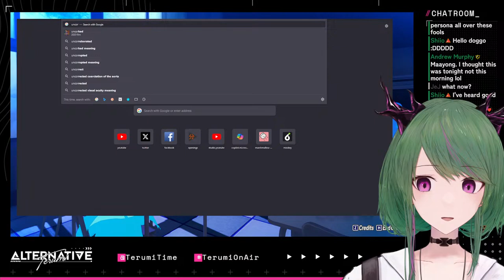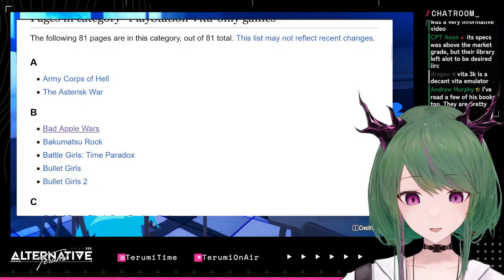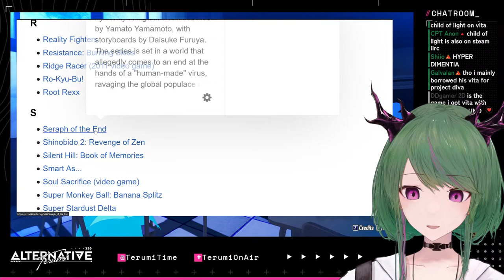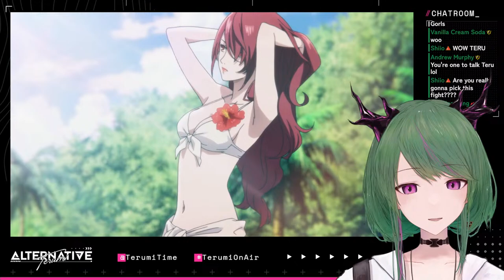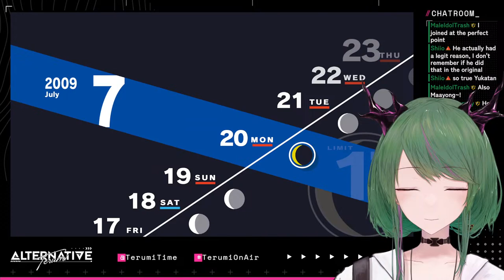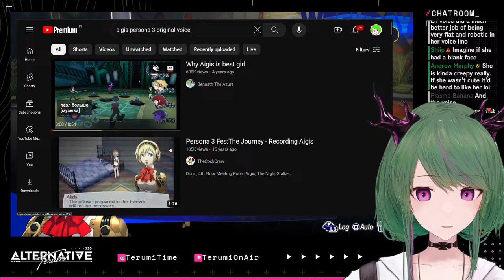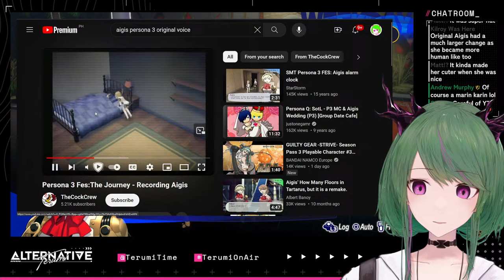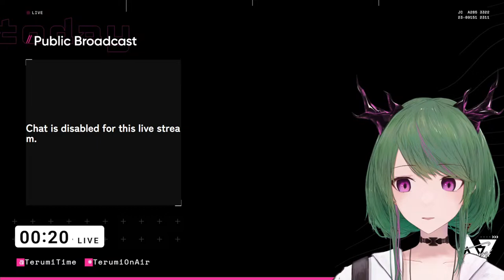【Persona 3 RELOAD】#16 Exceedingly Efficient Friendships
Art by WaveFile, Thank you!!!

An idol hopeful, reaching out beyond the stars.

»»- 　Stream Chapters　 -««
0:00:00 Loading

»»- 　Hashtags　 -««
Oshi Mark 🔺🔻
Livestream
Memes
Fan Art
NSFW
Fan Name "Terumigo"

1. Be kind to both me and the other viewers.
2. If someone's trying to act up, just ignore + report + block them.
3. Try not to talk about topics unrelated to the stream.
4. Don’t bring up other streamers unless I've mentioned them myself.
5. Avoid talking about me in other streams.
6. Feel free to chat before the stream starts. There's no problem in a little water cooler chat.
7. Any language is fine, translation is encouraged.

»»- 　Credits　 -««
dova-S
Peritune
Irasutoya
VERTIGRIS
Inverse